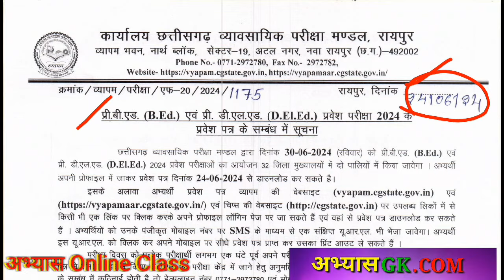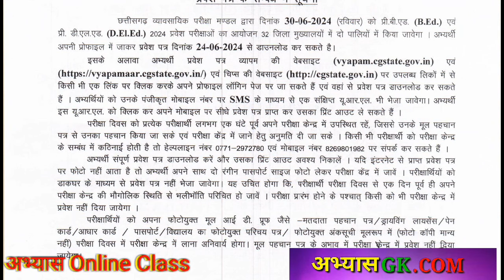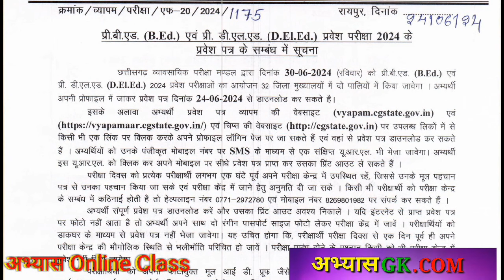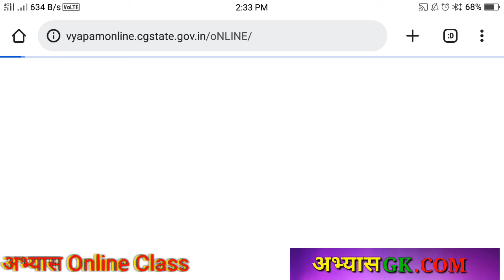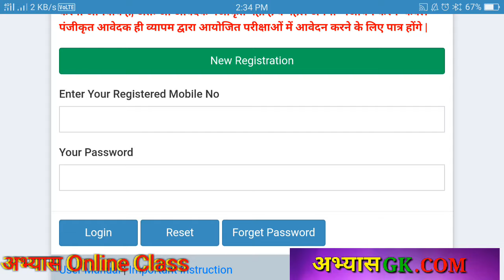Cg bed dled ded exam admit card vyapam new notification cg tet vyapam model answer abhyas gk gs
cg bed बीएड Book
cg deled डीएड Book

15 प्रेक्टिस सेट

LikI ok ok @AbhyasonlineClass